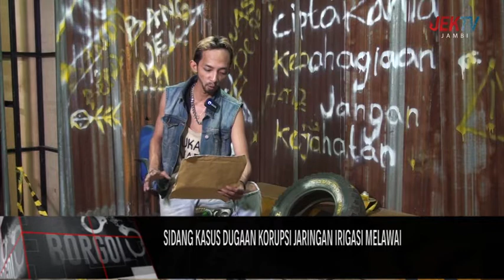AHYAR YADI TEKEN KONTRAK DALAM KEADAAN SAKIT